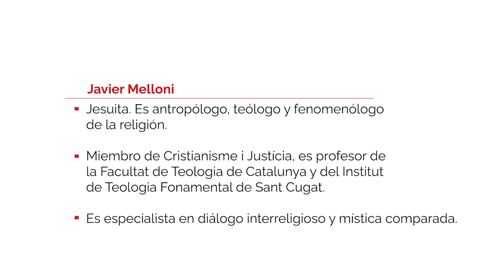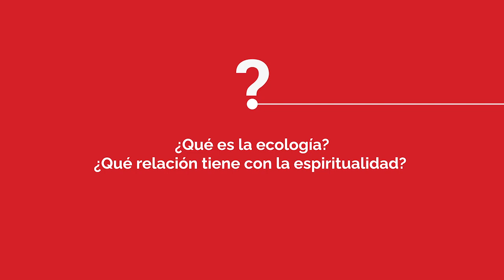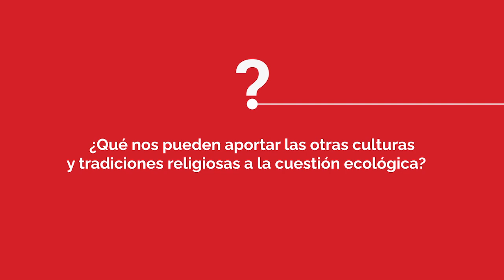Xavier Melloni - «Emergencia climática: ¿qué nos pueden aportar las otras culturas y religiones?»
Entrevista con Xavier Melloni, jesuita, antropólogo, teólogo y fenomenólogo de la religión.

La entrevista surge a raíz del curso de Cristianisme i Justícia «Emergencia climática: entre la apocalíptica y la esperanza», ofrecido a lo largo del primer semestre del curso 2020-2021:

«La crisis de la pandemia del Covid-19 parece haber dejado a un lado el tema de la emergencia climática. Como si emergencia sanitaria y emergencia climática fuesen temas sin relación. Lo cierto, sin embargo, es que son cada vez más los expertos que relacionan lo que nos está pasando con el contexto de una crisis más profunda que amenaza nuestra supervivencia y la de todo el planeta».